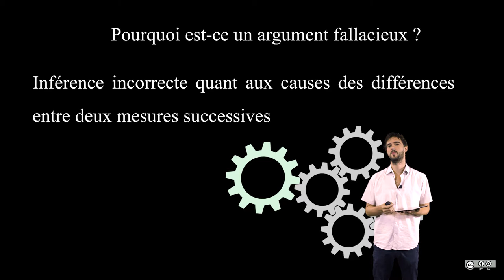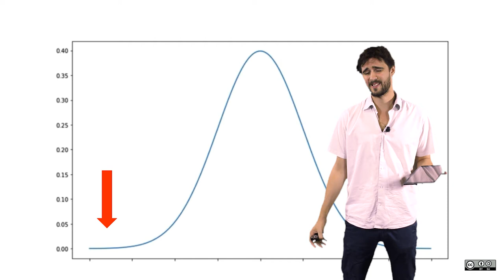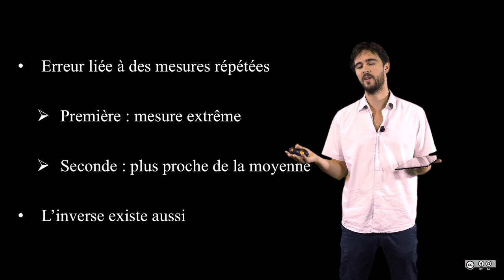2.2.1. Régression vers la moyenne